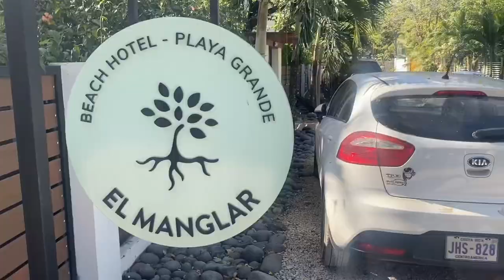Costa Rica VLOG 12 - Playa Grande with a Family